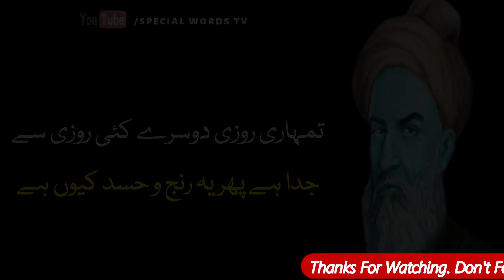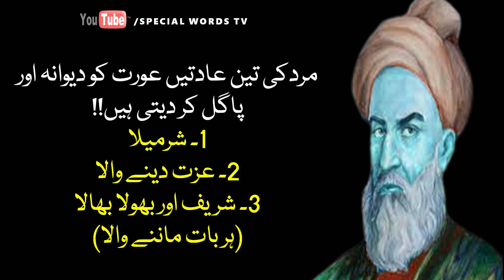Mard Ki 3 Adatain Aurat Ko Pagal Or Deewana Kar Deti Hain | Hakeem Luqman Quotes About Women